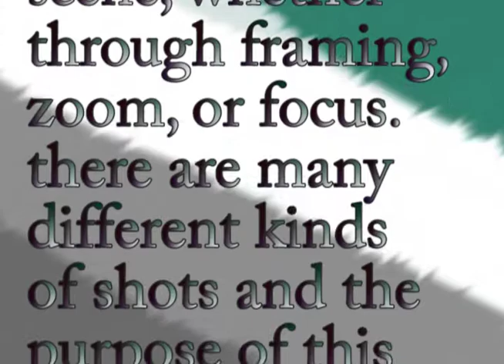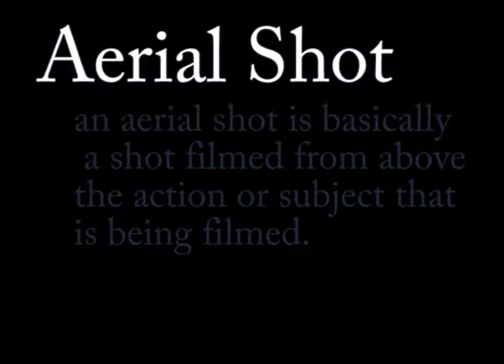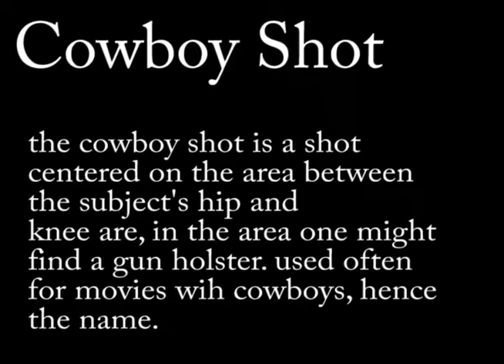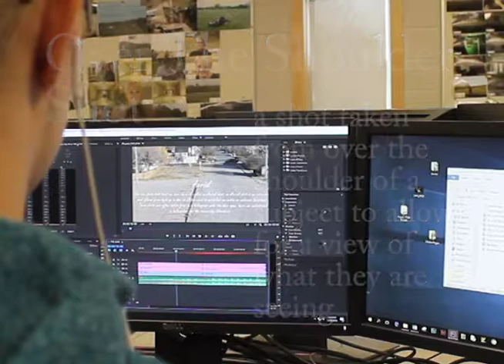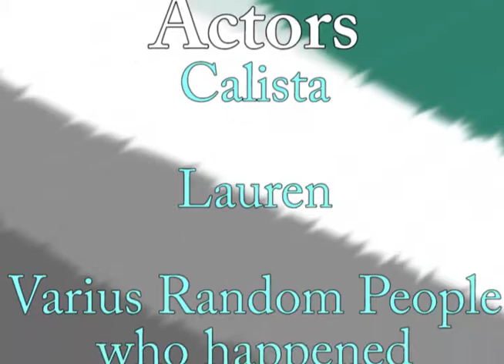Lauren McKinney: Shots Lab